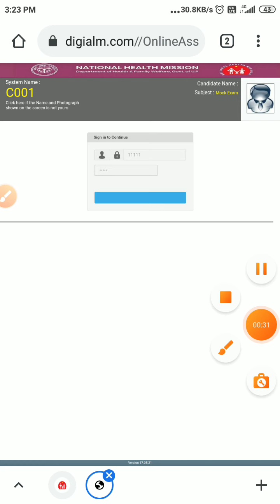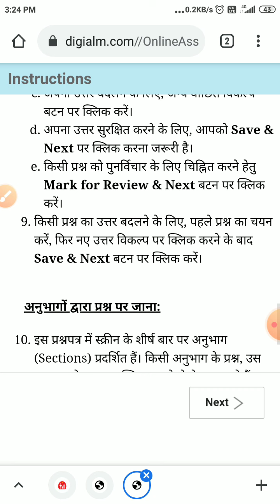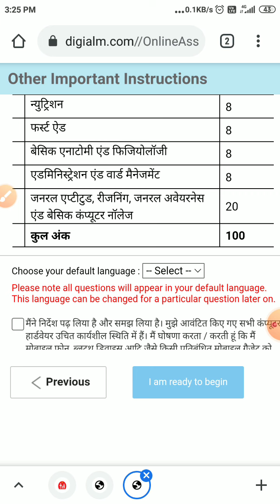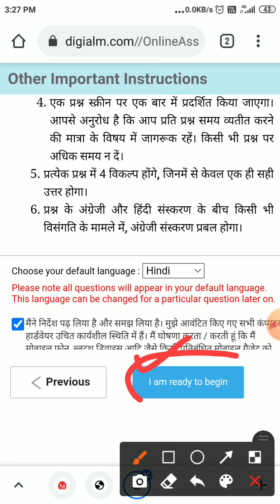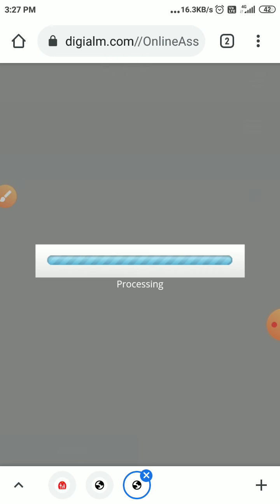UP NHM CHO 2800 POST CBT ONLINE EXAM महत्वपूर्ण जानकारी, परीक्षा कक्ष में ऐसी गलती ना करें,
UP NHM CHO 2800 POST CBT ONLINE EXAM परीक्षा कक्ष में ऐसी गलती ना करें महत्वपूर्ण जानकारी